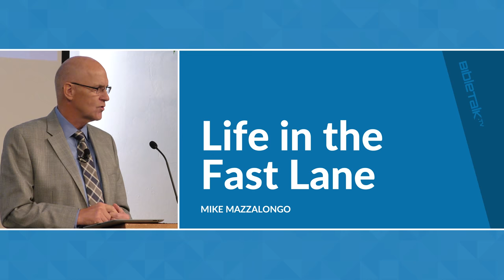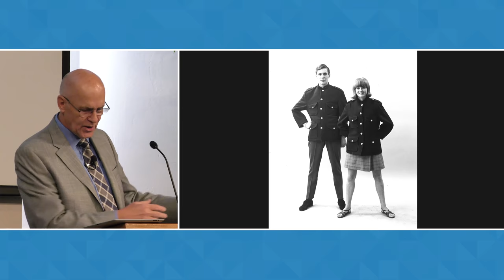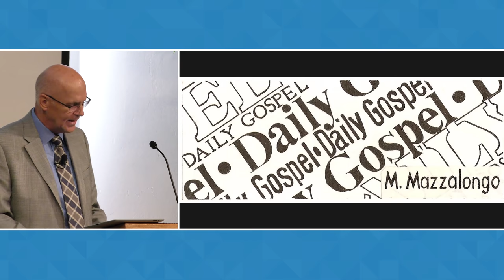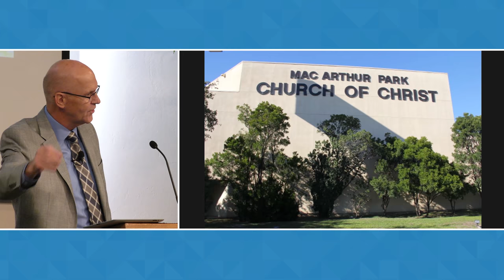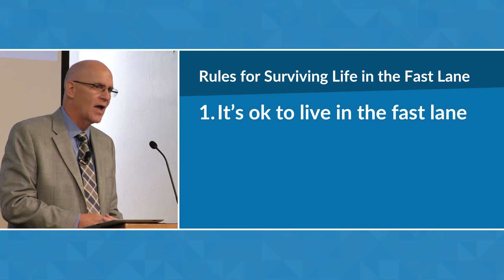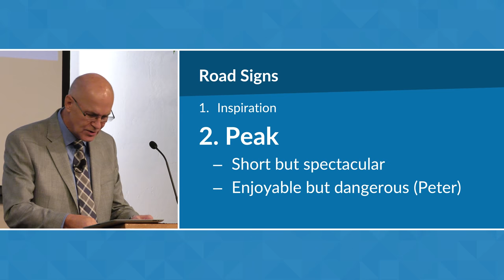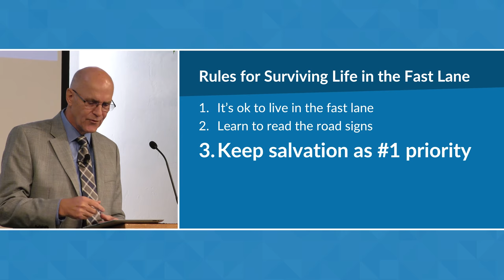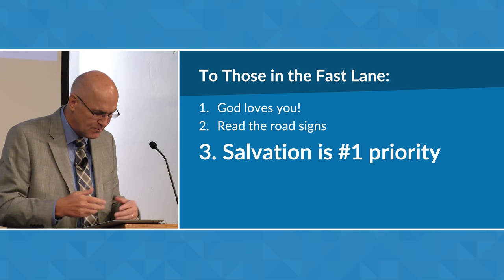Life in the Fast Lane | Mike Mazzalongo | BibleTalk.tv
Mike explores the advantages and risks faced by those who are naturally drawn to a fast-paced lifestyle that features constant change and challenge.